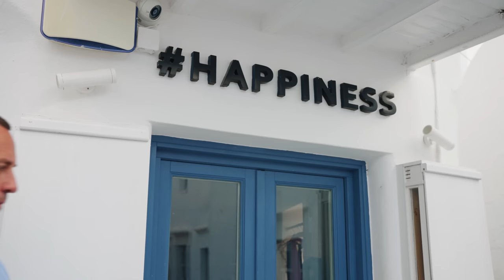Mykonos - Griechenland | Schönsten Orte mit Milan Milic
Folge Milan Milic, Retreat-Veranstalter und Multi-Millionär, auf seiner Mykonos-Reise mit seiner Familie. Milan zeigt dir in diesem Video die schönsten und spirituellsten Orte von Mykonos. Lass dich inspirieren und genieße dein spirituelles Erwachen.

Angetrieben von der inneren Mission, mehr zu sein, transformierte Milan seinen Körper, seinen Geist und seine Seele.
Diese innere Weiterentwicklung lebt Milan heute in seiner Güte für andere Menschen durch eigene Stiftungen, Wohltätigkeitsarbeiten und seine exklusiven Retreats.
Für noch mehr Information zu Milans Retreats klicke auf die Links.